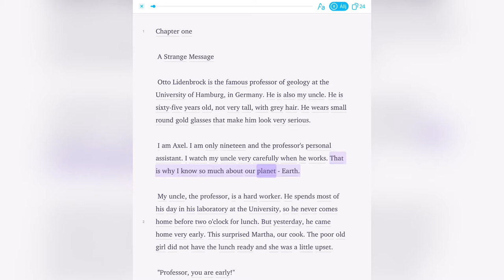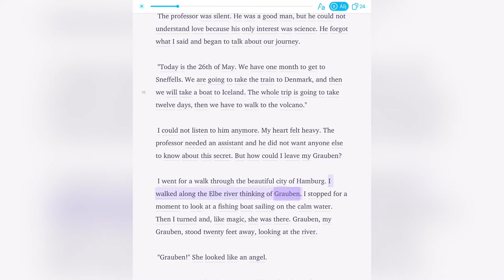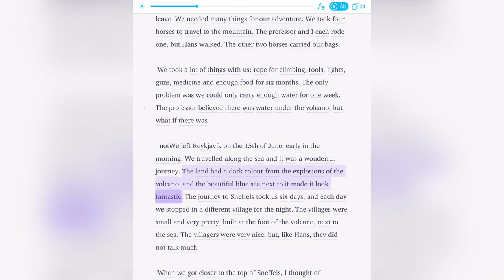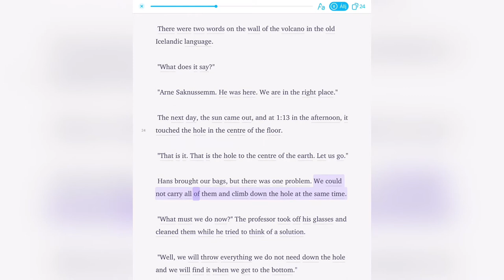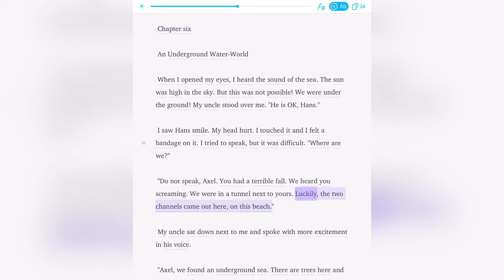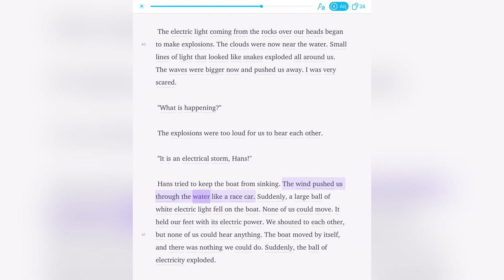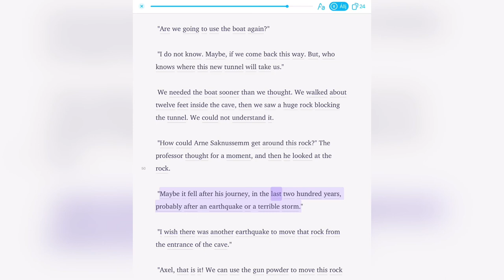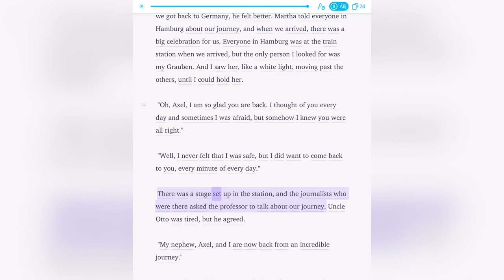Journey to the Center of the Earth Audiobook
🚀 Tools and services I recommend:
MyEnglishTeacher.eu - Learn English with Native teachers